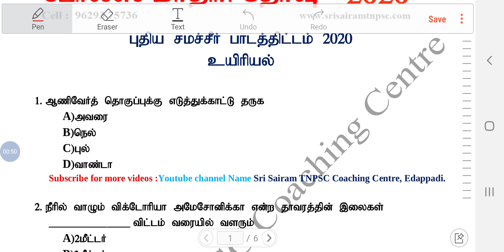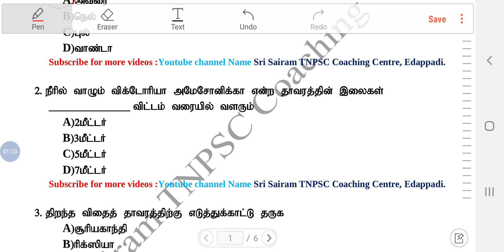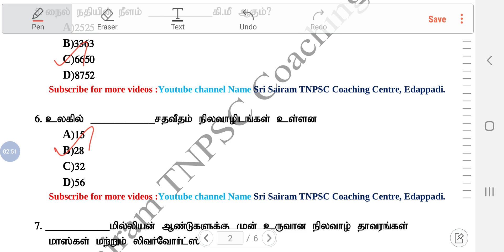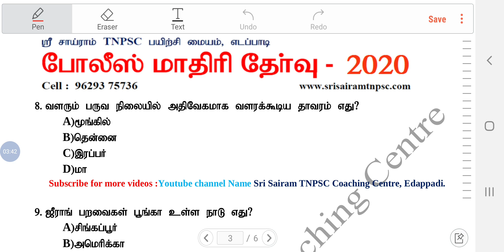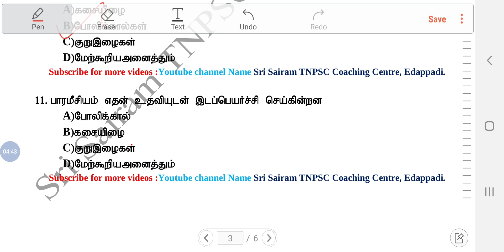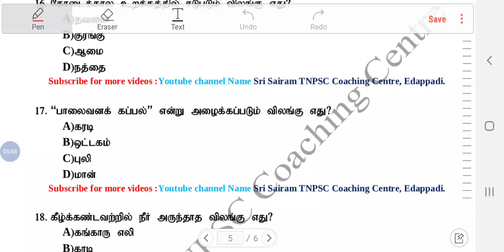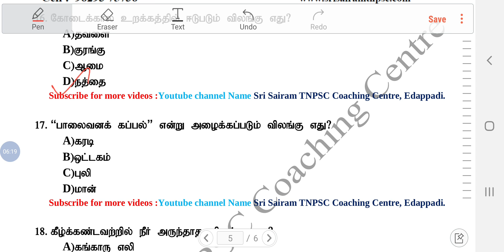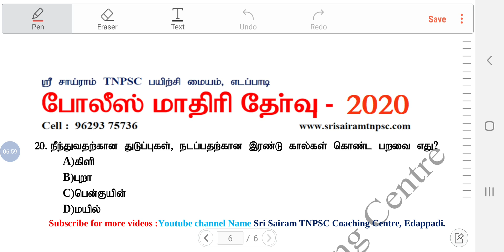காவலர் PC EXAM-2020 important science questions || தேர்வுக்கான முக்கிய அறிவியல் வினாக்கள்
TNUSRB EXAM-2020 தேர்வுகளுக்கு நன்கு படித்து கொண்டு இருப்பவர்களுக்காக உருவாக்கப்பட்ட*.

 *50 Model test (with answer key + Explanation) புத்தகம் உருவாக்கப்பட்டுள்ளது அதனடிப்படையில் வெற்றியை எளிதில் எட்டிப் பறிக்கவும் வாங்கி பயன் பெறுவீர் *

*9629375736WhatsAppல் முகவரியை (include cell  number)அனுப்புங்கள் புத்தகத்தை பெறுங்கள்*